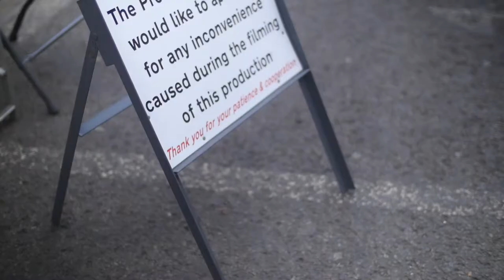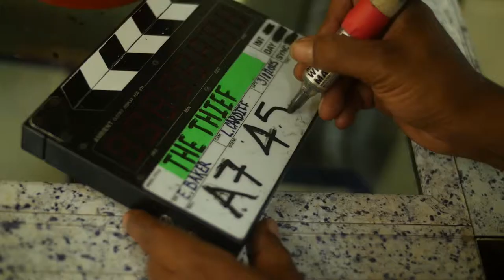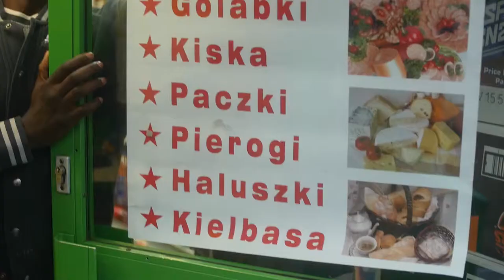The Making Of The Thief - short film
Behind the scenes look at the making of The Thief.

The Thief:
Written by Michael Bhim
Directed by Esther Baker
Produced by Synergy Theatre Project and Carlene King
Co-producer Annie Wood
Director of Photography Luke Cardiff
Editor Peter H Oliver
Composer Neil McArthur
Production Designer Dec Hardy
Starring Ash Hunter and Terence Maynard